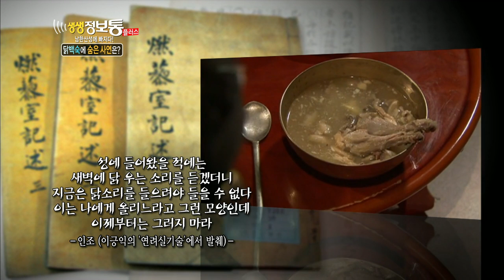[HIT] 생생정보통 플러스-남한산성에 가면 꼭 먹어야하는 '닭백숙'.20140717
남한산성에 가면 꼭 먹어야하는 닭백숙